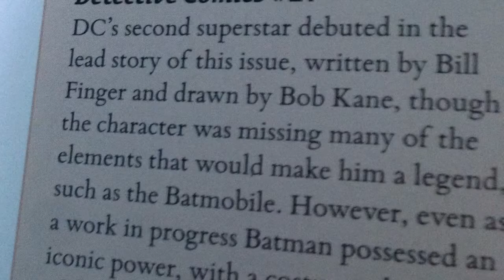How Batman Was Created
Today guys I do something a little bit different and tell you how Batman was created. Enjoy! :D